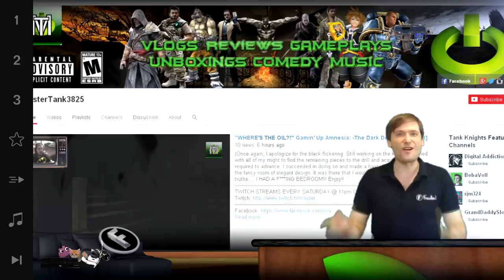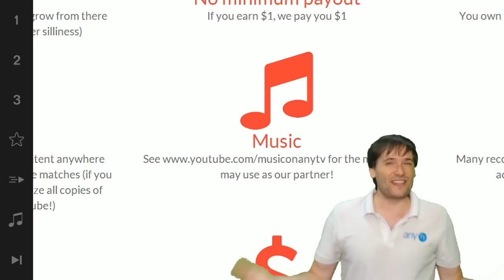★ $100k Day 10 - New Minecraft sponsor!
On Day 10 of our $100,000 sponsorship we announce two new winners! ► Was it you?

▼ Freedom!

▼ Network

▼ XSplit

▼ Music